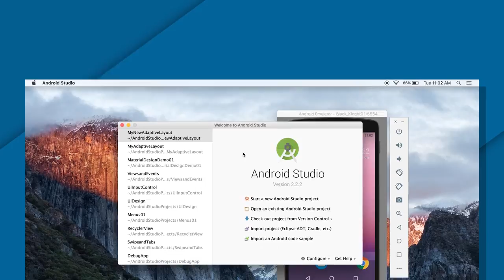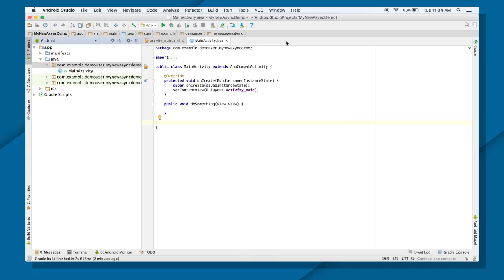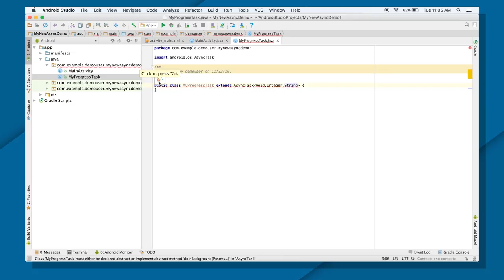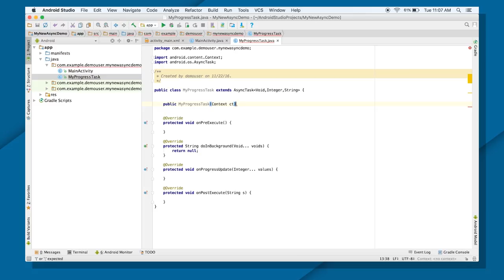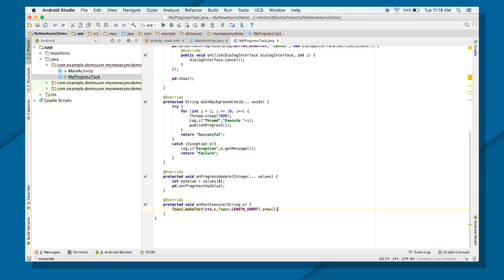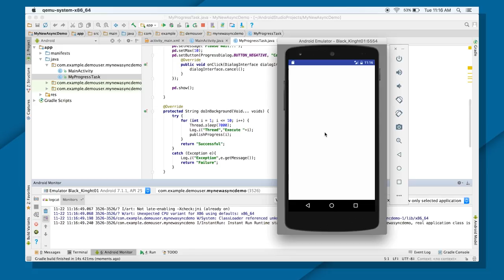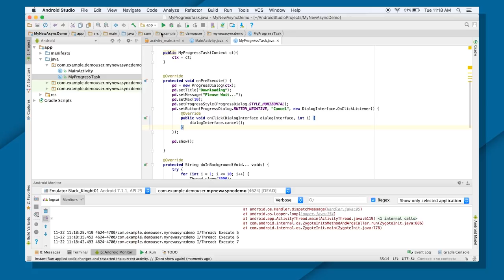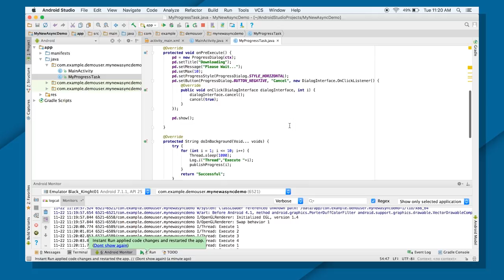AsyncTask and AsyncTaskLoader DEMO (Android Development Fundamentals, Unit 3: Lesson 7.1)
This video is a recording of a lesson in the Android Developer Fundamentals training course, developed by Google Developer Training. The course is intended to be taught in class by an instructor. This video is provided as a reference for both instructors and students.

In this video, the instructor demos how to implement the doInBackground() method to update a progress dialog.